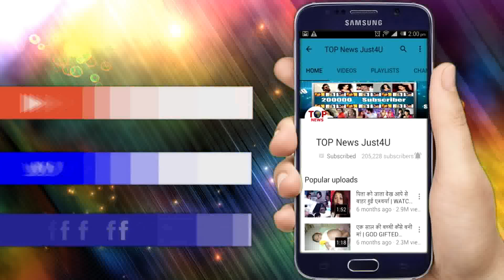ISHQ MEIN MARJAWA: SHOCKING! तारा को खुद दीप भेजेगा “MENTAL HOSPITAL”